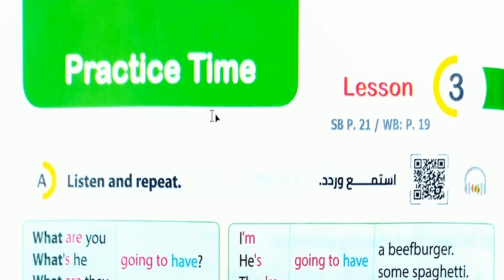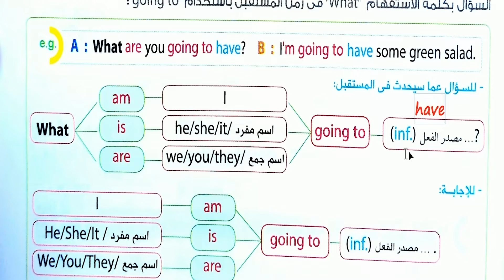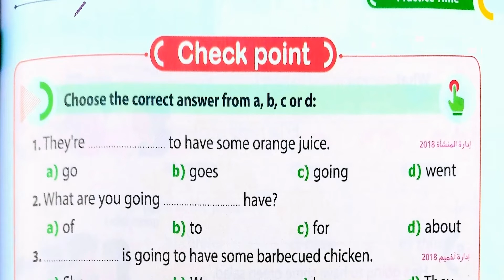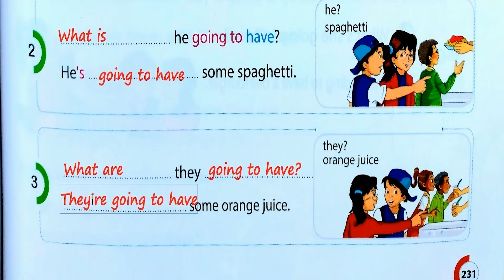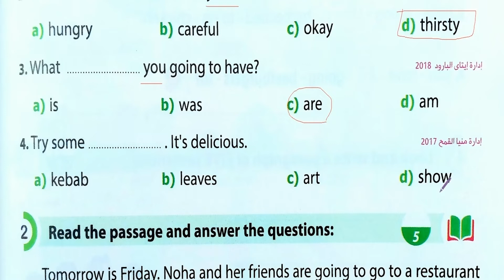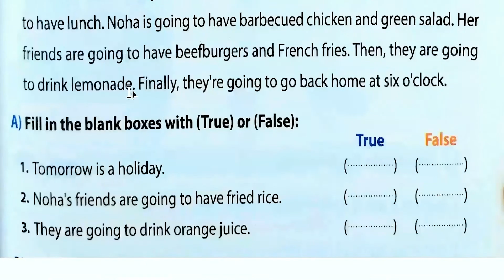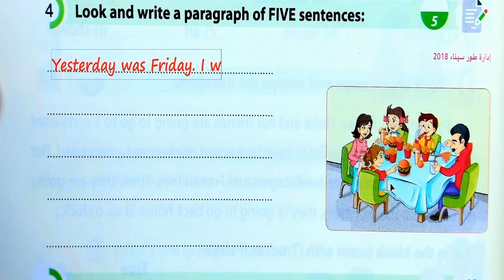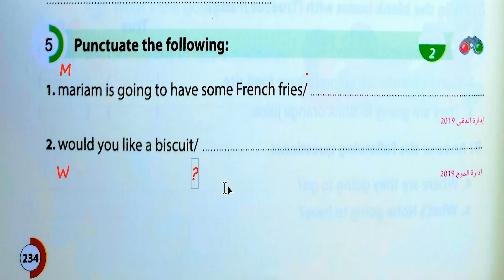خامسة ابتدائي انجليزي الوحدة الخامسة الدرس الثالث الترم الاول At the Food Festival Unit 5 2021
لمتابعة شرح المنهج بالكامل مع حل الاسئلة ✅
لمتابعة شرح الترم الاول لعام 2022 الجديد من كتاب المعاصر ادخل هنا